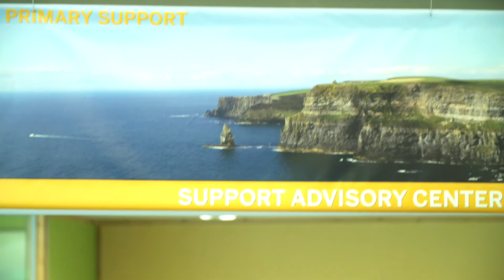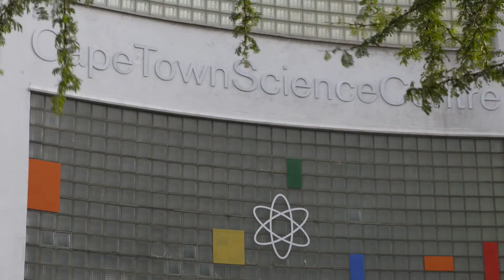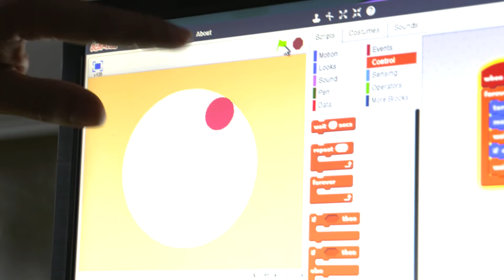Africa Code Week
Africa Code Week is a digital literacy initiative initiated by SAP, Simplon.co, Ampion, the Galway Education Centre, the Cape Town Science Centre and the King Baudouin Foundation. From Oct. 1 to Oct. 10 2015, hundreds of coding workshops will be organized for 20,000 kids and youth from 3 different age groups (8-11, 12-17 and 18-24) across 15 countries (Angola, Botswana, Cameroon, Egypt, Ivory Coast, Ghana, Kenya, Madagascar, Morocco, Nigeria, Senegal, Seychelles, South Africa, Togo and Tunisia).